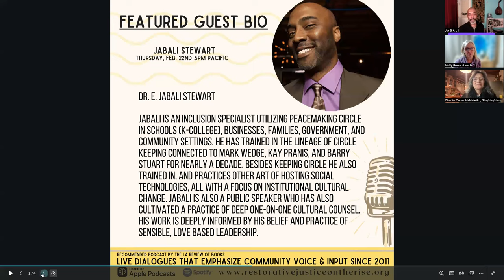Jabali Stewart of Huayruro on Relationship and restorativejustice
Jabali Stewart is a circles keeper and restorativejustice practitioner at the deepest level alongside and with his collaborative team at Huayruro

He shares urgent points of consideration around our RJE implementation in schools and how relationship is the real fabric of systemic and individual transformation. He points to urgent considerations around implementation and practices within school environments while encouraging teachers and administrators for the courageous efforts they are making, and invites keepers and practitioners to take care in how they support schools with trainings.

Listen to the entire conversation including questions about the first harm, metrics, and mroe.

---Restorative Justice on The Rise has hosted international dialogues on restorative justice since 2011.